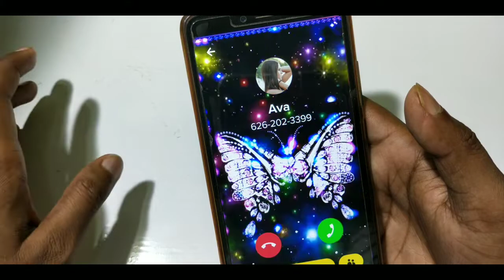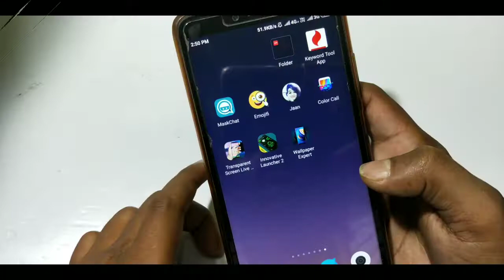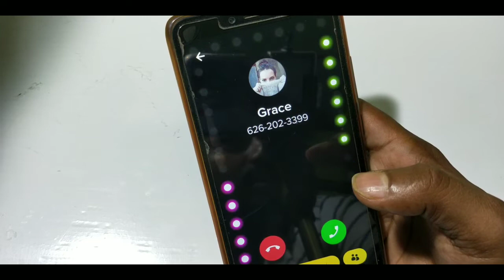दुनिया का सबसे अजीबो गरीबो Apps जो आपके फ़ोन में चार चाँद लगा देगा!!!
Most Amazing Beautiful Android App
New Amazing Cool App for All Smartphone
Transparent Mobile Settings
Transparent Android Phone App

वीडियो को देखिए लाइक कीजिए, कमेंट कीजिए, और चैनल "India masala App" को सब्सक्राइब करना बिल्कुल न भूलिए, क्योंकि मैं हर रोज आपके लिए एक वीडियो बनता हु और अपलोड करता हु !!